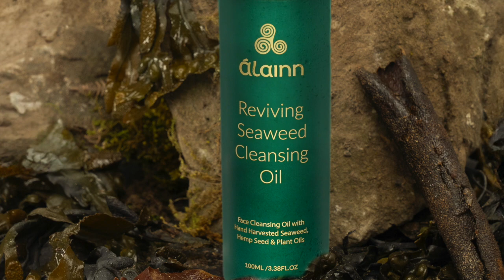Alainn Origin Video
Alainn Skincare Range introduction video